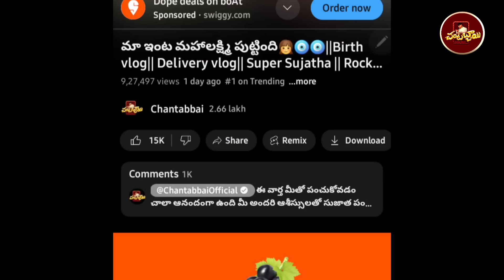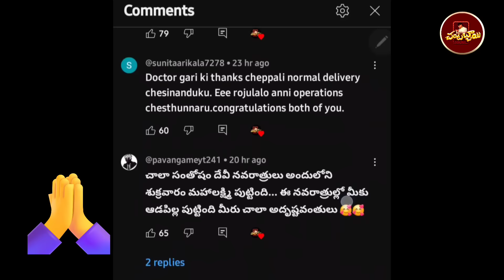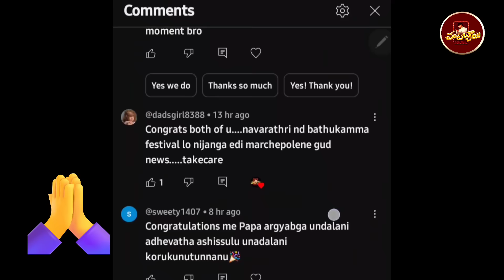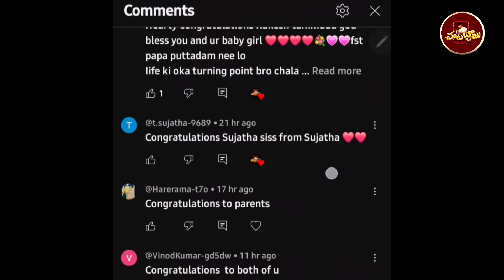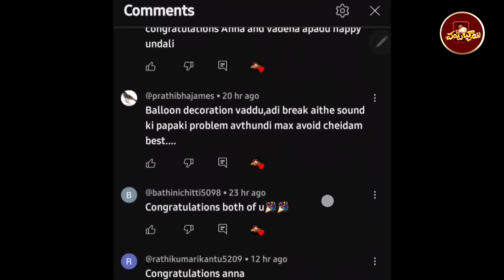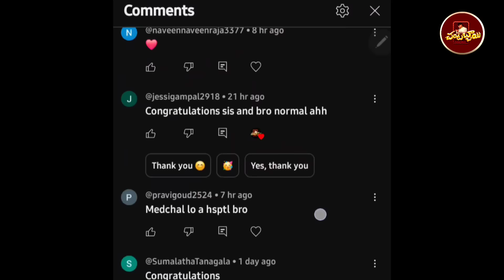నా పరిస్థితి ఇప్పుడు🙏🫂😰🥰||Birth vlog||Thanksgiving|| Super Sujatha || Rocking Rakesh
నా పరిస్థితి/Chantabbai

  || Chantabbai || Super Sujatha || Rocking Rakesh

Powered By chantabbai